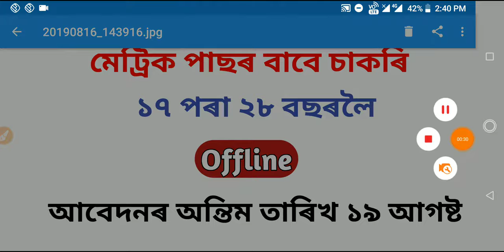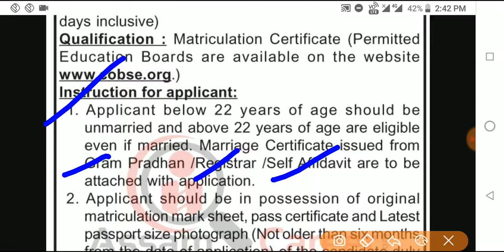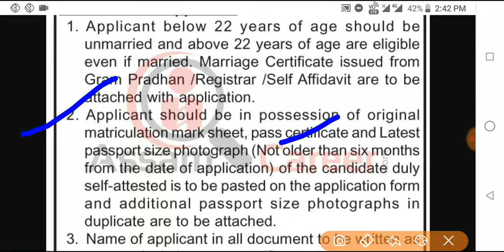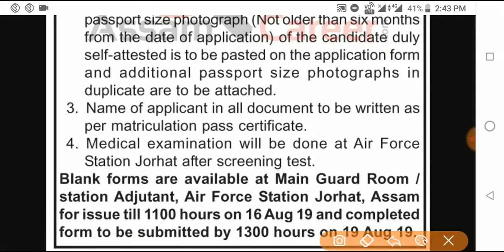10th pass job in Assam|Air Force NCs Recruitment 2019 Jorhat|Govt job for 10tg pass in Assam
Air Force Station, Jorhat, Assaminvites applications from the eligible candidates for filling up the following posts :

Name of post: Lascar
No of posts: 1

Age: Born between 17 Oct 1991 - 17 Oct 2002 (both days inclusive)
Educational Qualification: Matriculation Certificate (Permitted Education Boards are available on the
Medical examination will be done at Air Force Station Jorhat after screening test. Blank forms are available at Main Guard Room / station Adjutant, Air Force Station Jorhat, Assam for issue till 1100 hours on 16 Aug 19 and completed form to be submittedby 1300 hours on 19 Aug 19.